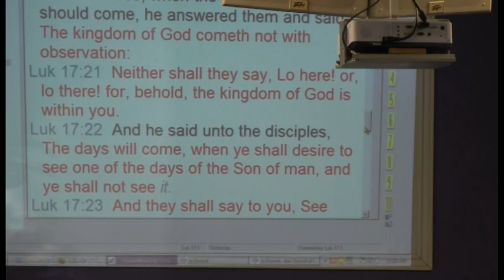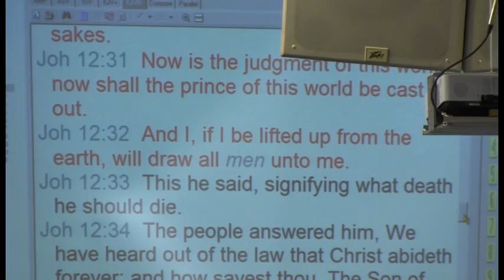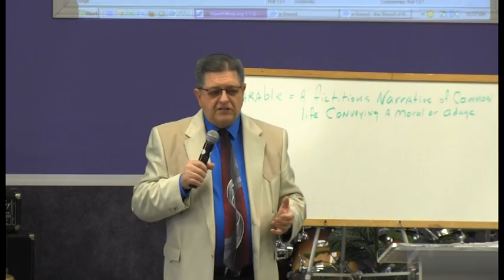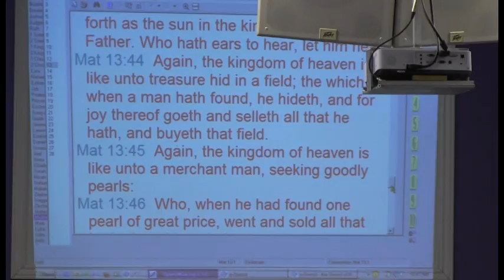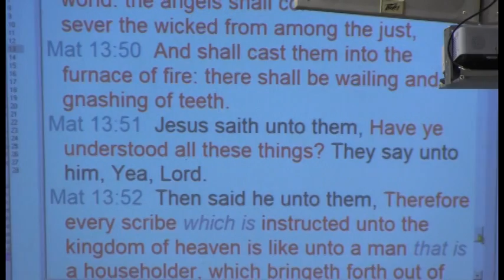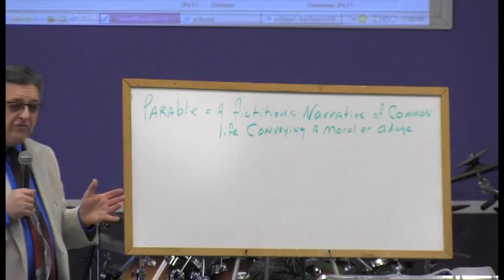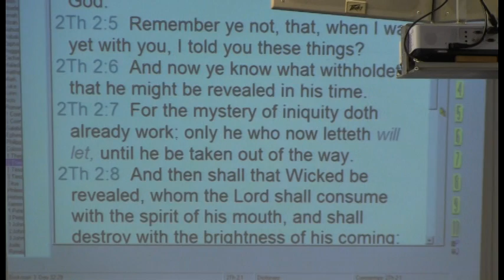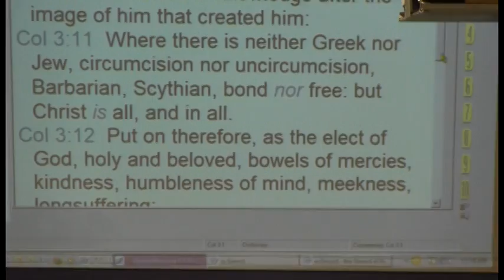Kingdom of God Part 4